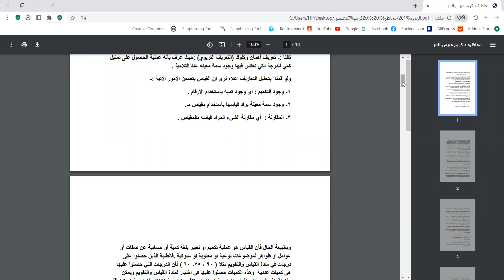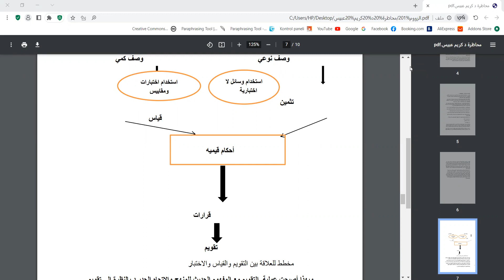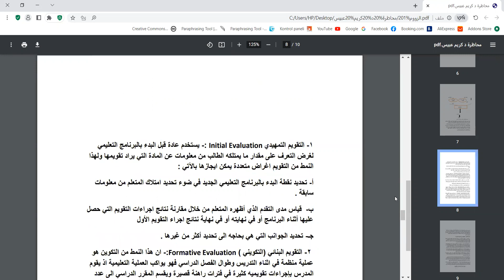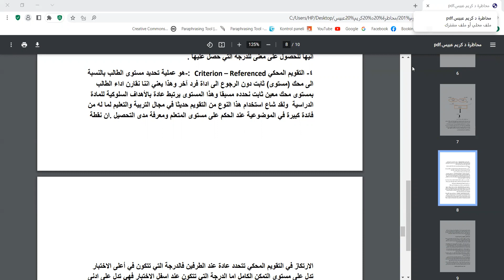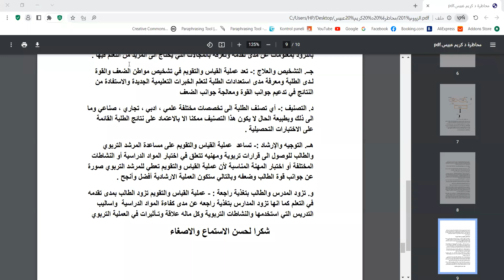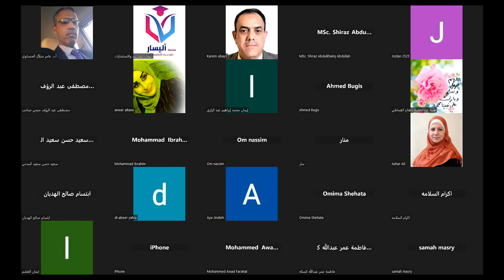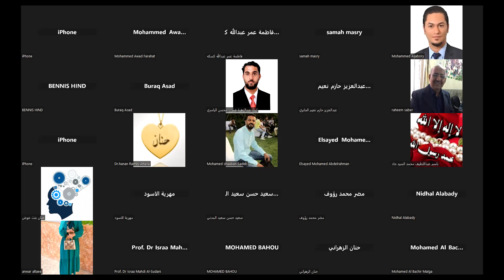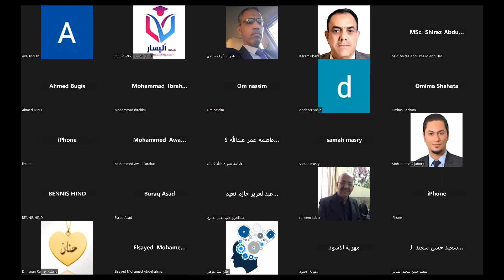محاضرة دكتور كريم عبيس(التقويم والقياس )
بعنوان التقويم والقياس والاختبارات